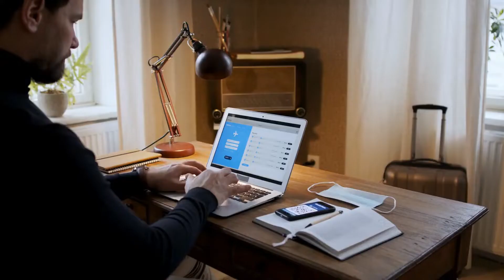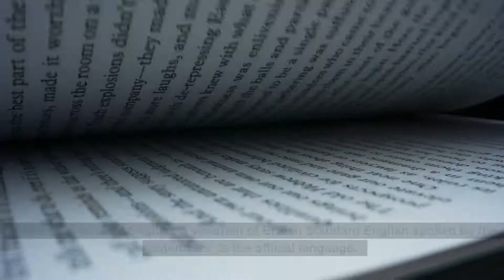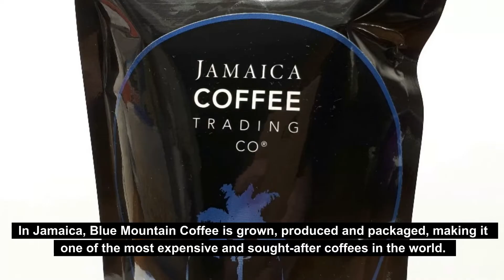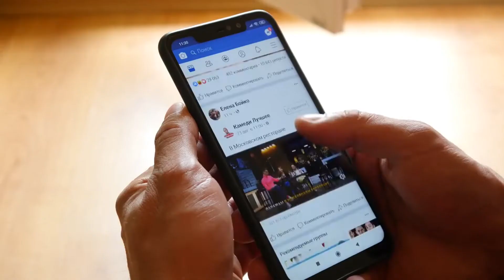Is Jamaica On Your Travel Itinerary? Here are Top 10 Things To Know About Jamaica Before You Visit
Jamaica is one of the most beautiful islands in the Caribbean. With its white sand beaches, clear blue waters and lush green mountains, it's no wonder that Jamaica is a popular tourist destination. But there's more to Jamaica than just its stunning natural beauty. Jamaica is also a land of culture and history, with a rich and diverse heritage that is reflected in its music, food and art. If you're thinking of visiting Jamaica, here are some things you should know.

Jamaica is one of the world's most popular vacation spots for a reason: the slow pace of life, beautiful waters, welcoming people, delightful music, and adventurous nightlife are that plus more.

Click the link below, to read the full blog post on our website.

Find the best and cheap flight tickets to anywhere in the world No other flight booking website can give you better flight prices than us.